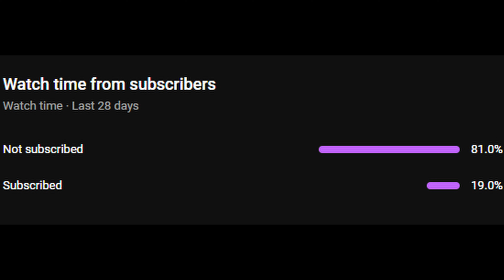I Enjoy Mandrake...Super Auto Pets Weekly 05-27-2024 Win - 772 Full Game No Commentary